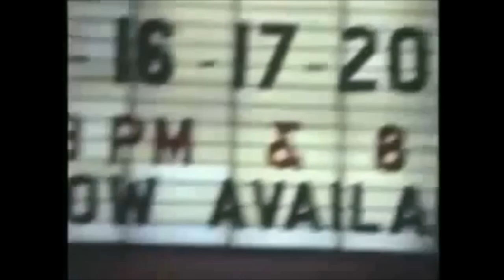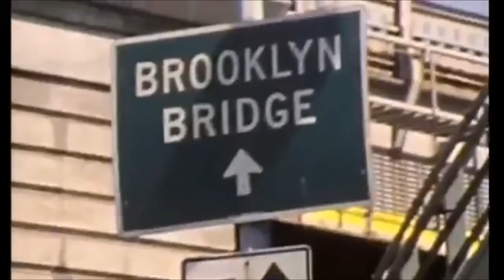Terry Harbor - Love You But I'm Going Down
hey yall! so for the very first time i decided to write something a little more personal here instead of just inserting my regular caption, and i'm doing it in the light of my love for this song. i started writing Love You But I'm Going Down in April of this year and it is my most favorite song of mine that i've ever done, and i couldnt be more proud of the final result, which is a pure reflection of weeks and weeks of hardwork in order to create such an experience like this- both musically (lirically and melodically) and visually. songwriting is something that i have a tremendous passion for and while analyzing the lyrics of this song i can only conclude that i clearly see myself as the artist i am throughout it all. ngl- i was afraid that i wouldnt be able to make an instrumental that was as good and beautiful as i find the lyrics to be, and that haunted me for some time; luckly, i can now say that i am fully content about how everything turned out. i do believe with my heart & soul that this song is the most magnificent work of art that i have ever elaborated and there are no words to describe how much it means to me; and if i love it and am happy with it- that's what really matters.

i always wanna honour love as the purest of all human sentiments.
i am a big time believer that words have a huge power.
i believe in the power that words contain.

WRITTEN, COMPOSED AND EDITED BY: me
INSTRUMENTS USED: Casio CTK-1150 KEYBOARD

I hope you enjoy this song as much as i frankly do.
LYRICS:

I said true love stays alive
I party overtime
Scotch whiskey on my mouth
I love you but I'm going down

Cause you're a tall guy, tanned guy
Blue Pacific owner, tropical side

I'm your little gangster on the scene
Pour me tonic and gin
Sweet 16 and you seem
As beautiful as you have ever been

And I'm a fly boy, sad boy
Junkie from afar, just watching you boy

I'm running from them cops
And you stay out of touch

My cherry bubble gum
I wear my flats and see you run
Cause you don't wanna be the one for me

Everybody's saying that you're too young for me
The truth is there's no one above you for me
Said you've been missing out peaches and cream
Baby please, why can't you see? Come back to me

Said I find you so to die for
A thing like Andy Warhol
I'm your Golden Gate jumper
You're my summer bummer, babe

My trance potion, slow-motion
Your grey Element shirt, Shelf Scotian

Let me overdose on your shoulder
Don't tell me our love is over
I'll just keep on getting older
While you're the 4th of April owner

Them Twin Towers, let's just
Go get high tonight, Vans Sk8 Hi

Your hair was getting wide
Let's backtrack to them nights
When you were my young guy

Paradise in your eyes
We'll fight until you realize that
You're the one for me, my one true king

Daddy's sun-kissed
Could be kissing my lips
While we're young in the sun
Won't tell anybody hun

I said ''baby don't be scared''
Ride with me and Jean Monnet
Put up your hair if you care
Know you don't but please pretend

Gui's the sunbathing king
I can't take sobriety
Lake Placid, Florida kid
Guns and Roses on repeat